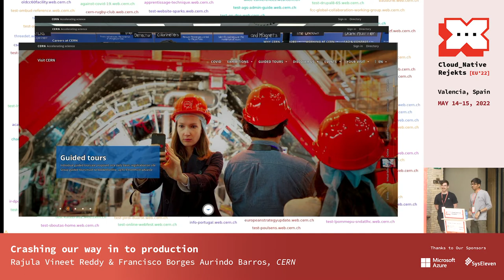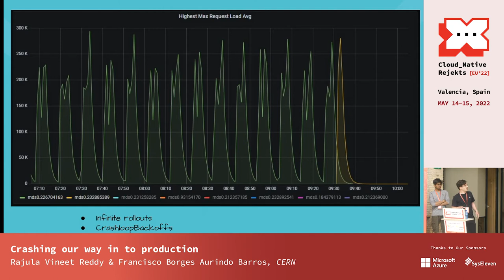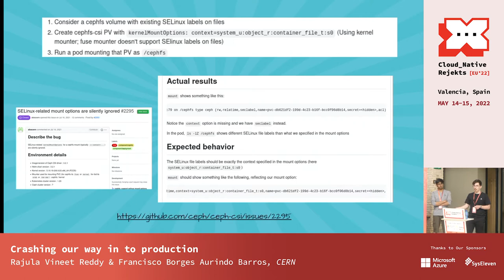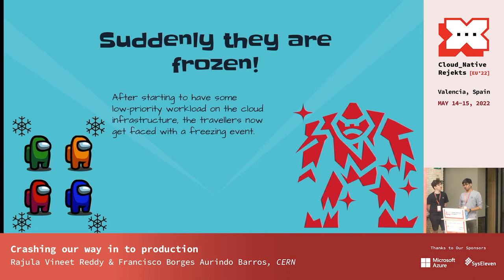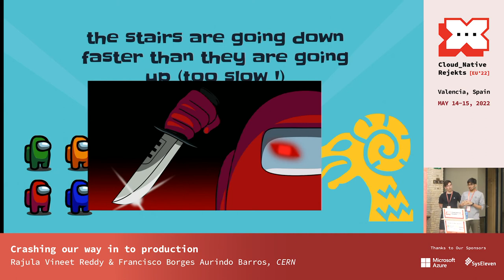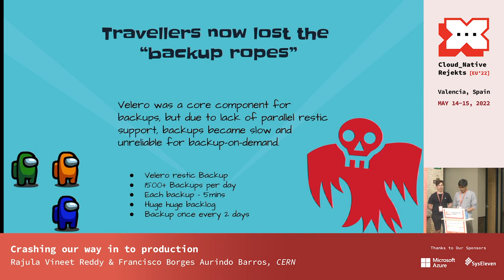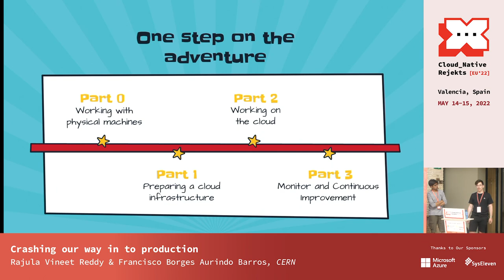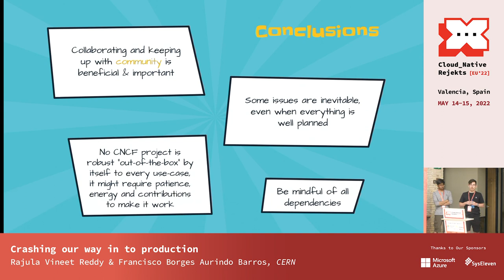Crashing our way in to production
In this presentation authors will share the experience working with a vast ever changing ecosystem and will demonstrate how important it is to adapt to evolving requirements as the journey progresses.

Scaling systems is neither easy nor straightforward. On top, scaling a specific service in a ‘service-based’ infrastructure model at CERN is complex. The task was to deploy 1k+ instances on Kubernetes. It sounded simple at first and they saw multiple benefits from the decision. Operations and infrastructure became simpler to introduce to new stakeholders, however little did they know that scaling would open up a can of bugs across CERN’s services and upstream that would hound their progress.

You will walk away from this presentation understanding the importance of keeping up with upstream, collaborating outside the team, contributing where you can, and most of all being patient throughout the learning process when making big changes to systems at scale.

Speakers: Rajula Vineet Reddy, Francisco Barros

Francisco Barros: Francisco is a Junior SRE, working at CERN.
Rajula Vineet Reddy: Rajula is a junior SRE working on CERN web services.